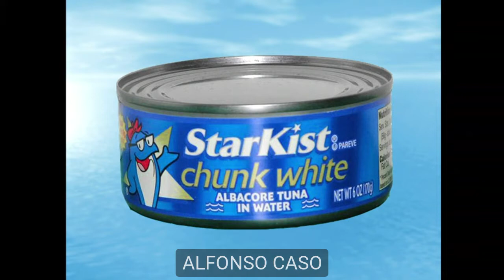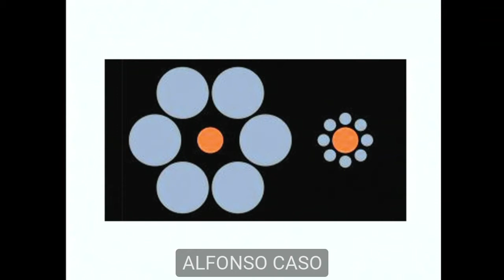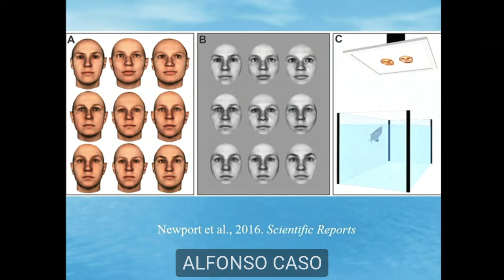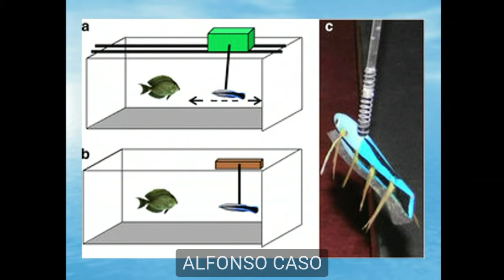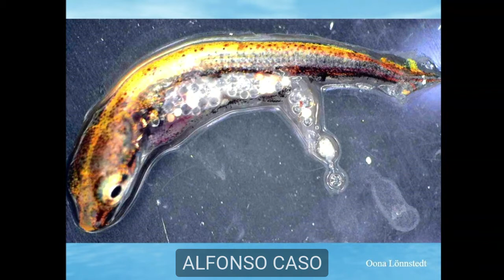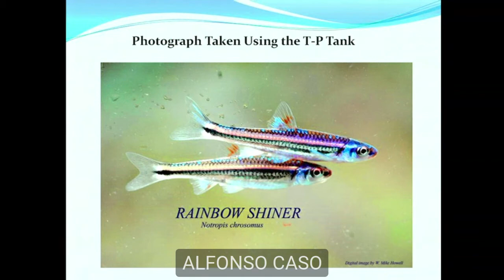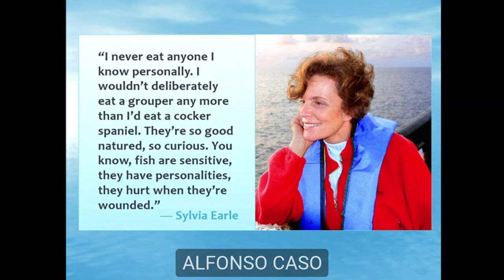4 Minding Animals Conference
4MAC. - Jonathan Balcombe - "Most Eaten, Least Respected: The Rich Lives of Fishes"